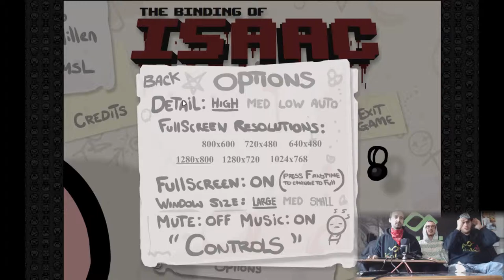THE BINDING OF ISAAC - La banda d'Isacco?!?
Gironzolate inseme a noi e al nostro nuovo amico, Isacco!